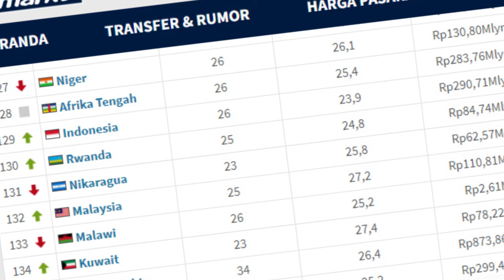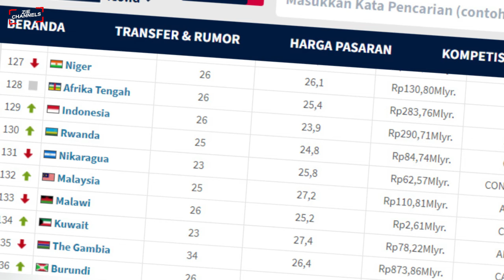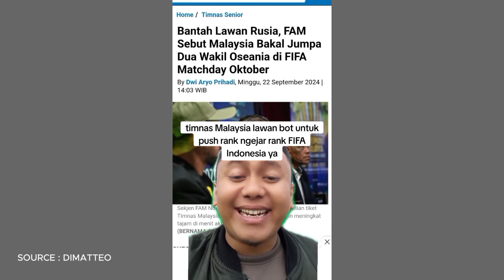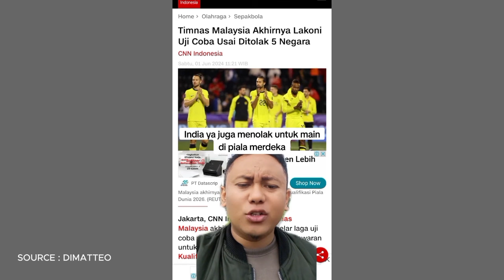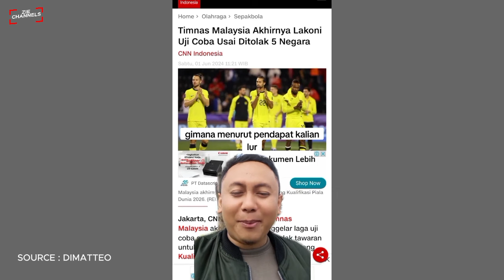MISI DEMI MENGEJAR RANK FIFA KING INDO! MALAYSIA LAKUKAN SEGALA CARA | BIKIN DURIAN RUNTUH CUP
Malaysia Lakukan Segala Cara Demi Menyalip Rank FIFA King Indo, Bikin Kompetisi Baru Bernama Durian Runtuh Cup